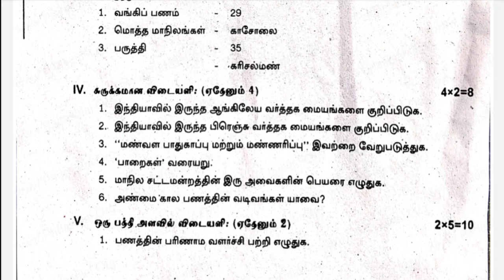8th Social science mid term model question paper in Tamil medium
For Video quality:

 In video top setting touch high quality

12th Std important questions

11th Std Important  questions

Important questions

10th Std Important questions

8th Important questions

7th Std impossible question

9th std important questions